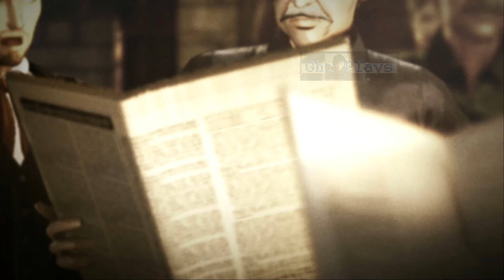Attack on Titan Wings of Freedom Part 11 Annie Leonhart Ghi Plays Anime Gameplay Game Walkthrough